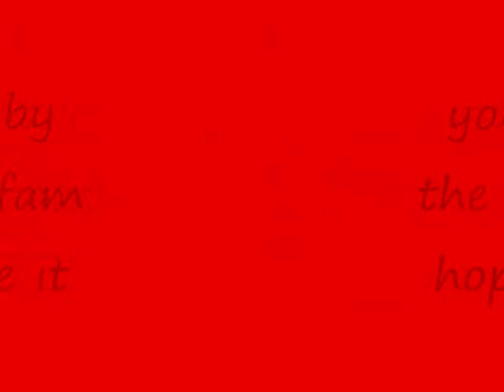your a jerk by del valle fam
me and my fam were bored so we made this video and sorry if it lok bad my cam doesnt have HQ